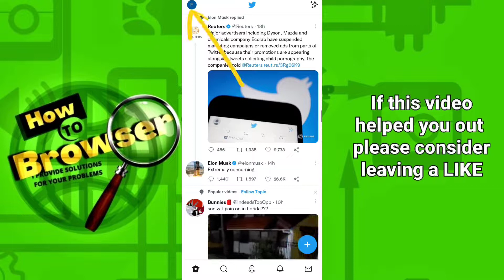How to Remove This Tweet May Include Sensitive Content 2022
In this tutorial, I will walk you through the entire process step by step so please follow along with me and watch this video till the end because you don't want to miss any part of this video on How to Remove This Tweet May Include Sensitive Content  2022  and also we have how to turn off twitter sensitive content in 2022 you can do ithow to turn off twitter sensitive content setting 2022 I can do it how to turn off sensitive content on twitter 2022

 💻 Welcome to How To Browser!
 My goal is to provide quick, easy-to-understand app solutions and how-to tutorials.

Timestamp:
00:00 Intro
00:34 Start